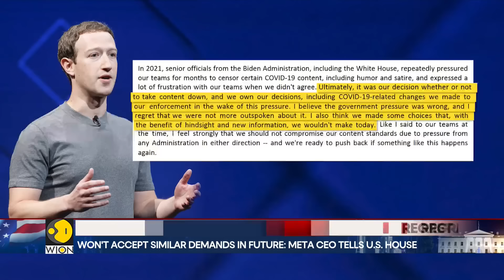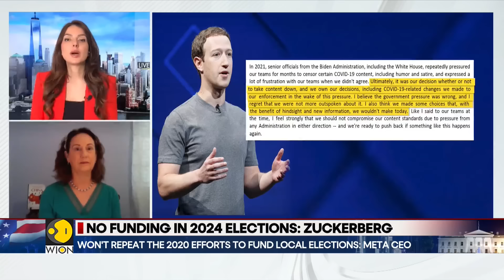Won't spend any money in 2024 US elections: Mark Zuckerberg | Latest News | WION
Mark Zuckerberg has said that he will not spend any money in the 2024 US election cycle. In a letter to the US House Judiciary Committee meta CEO said that he will not repeat the 2020 efforts to fund local elections.